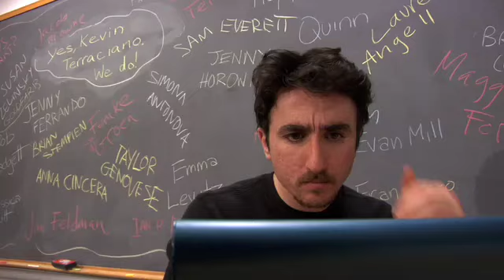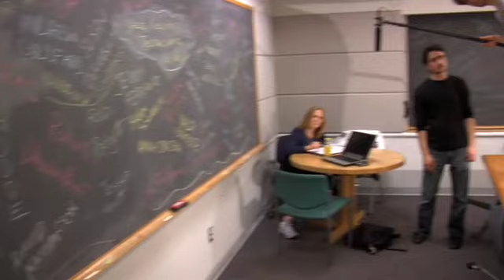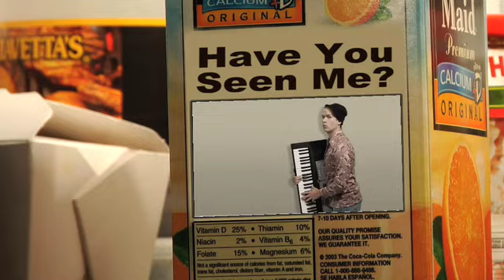Break a Leg - Thank You Video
This is a music video for those who voted for us and emailed their names for the Yahoo! contest. It’s also a thank you to all of the fans who’ve been so supportive of the show and have been a key part of its success. Thank you - on the real side!  Distributed by Tubemogul.